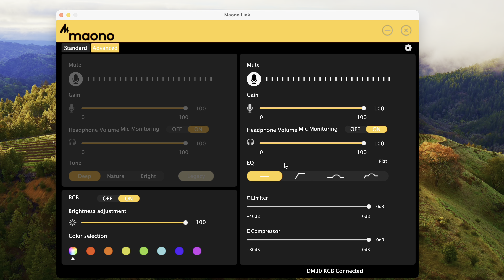Maono DM30 Review - Micrófono por menos de 50 euros... ¿MERECE LA PENA?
Análisis del Maono DM30 RGB, un micrófono de condensador que se encuentra por debajo de los 50 euros. ¿Realmente merece la pena este micrófono asequible? ¡Descúbrelo en este vídeo!

Exploraremos sus características, calidad de sonido, facilidad de uso y más. Analizaremos si es la elección adecuada para creadores de contenido, streamers y músicos con un presupuesto limitado.

Principales puntos destacados:

- Calidad de sonido nítida y clara
- Fácil configuración y compatibilidad
- Diseño duradero y atractivo
- Precio accesible para todos los presupuestos

¿Estás buscando un micrófono asequible que ofrezca un rendimiento respetable? ¿Quieres saber si el Maono DM30 es la opción adecuada para ti? Acompáñanos en esta review y descubre si este micrófono barato es la elección ideal para mejorar la calidad de tu audio.